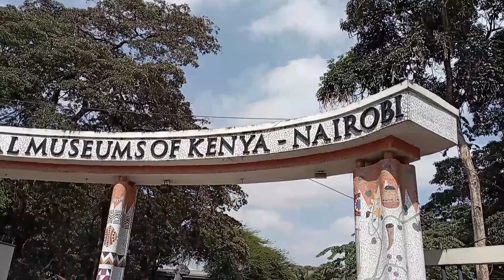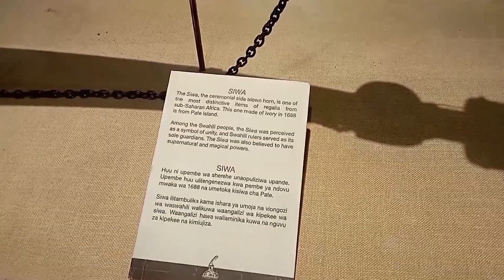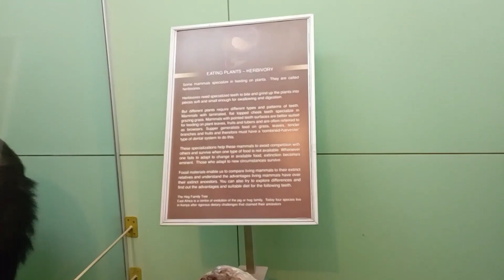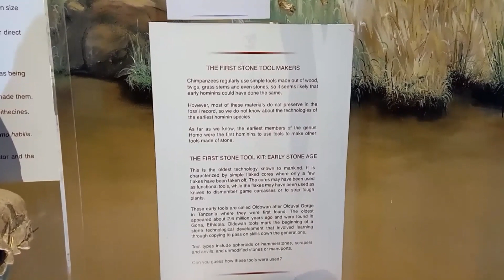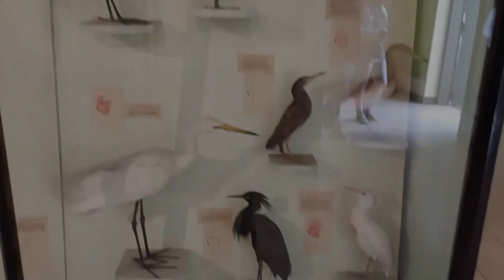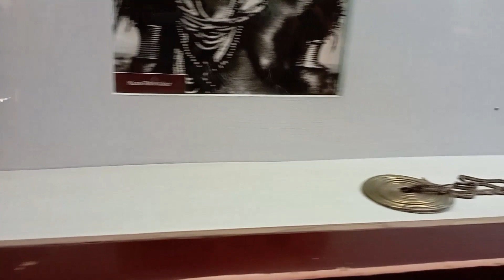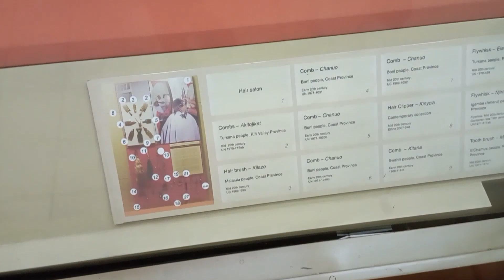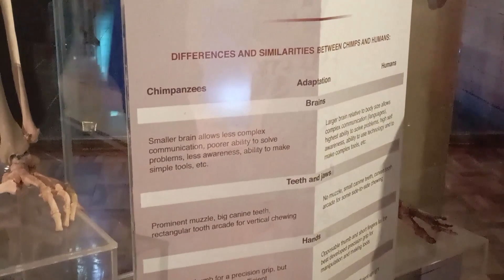OUR TOUR IN THE NATIONAL MUSEUMS OF KENYA//NAIROBI.